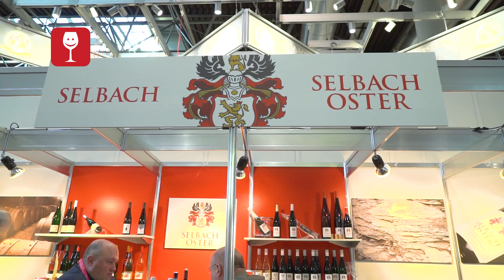Немецкий Рислинг из Мозеля. Винодельня Selbach Oster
Одним из самых впечатляющих винодельческих районов Германии, несомненно, является Мозельская долина. Река извивается в узких изгибах через ландшафт, где кельты и римляне уже выращивали вино 2000 лет назад. Мы живем и работаем в этом, самом старом винодельческом регионе Германии и в самой большой в мире области чрезвычайно крутых виноградников.
Каменистая, редкая сланцевая почва на крутых склонах вынуждает виноградные лозы Рислинга глубоко врезаться в землю и в твердую скалу, чтобы найти воду и минералы. Именно эта "минеральность" отличает  мозельские вина неповторимыми ароматами, невозможно добиться в других местах.
Смотрите сюжет о сорте винограда Рислинг и узнаете, где в Германии делают вино из винограда Рислинг и какое оно, виноделие Германии.

Снято камерами SONY. Sony Centre Краснодар

Идея: Алексей Савельев, Светлана Оберман. Автор: Светлана Оберман. Съёмка, монтаж: Алексей Савельев.

Организация и проведение съёмок:
писать в whatsapp!